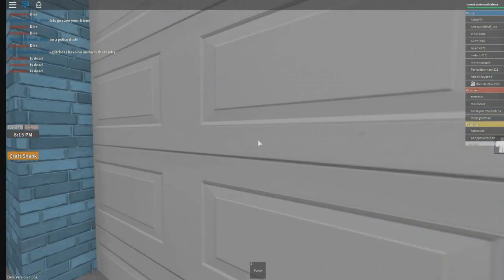Roblox | POLICE ARREST ESCAPING PRISONERS! Redwood Prison Roblox! (Roblox Adventures)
Roblox Prison escape is a game where you have prisoners and prison guards. The roblox police try to arrest the prisoners when they try to escape. Join Kraken Kid and Cody as they embark on their roblox adventure!